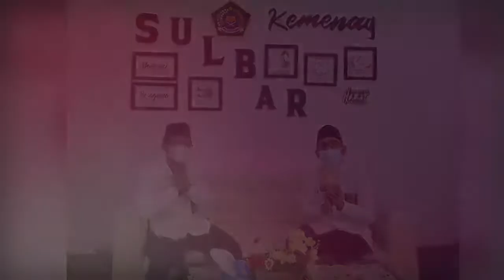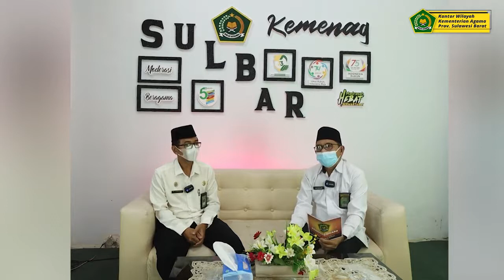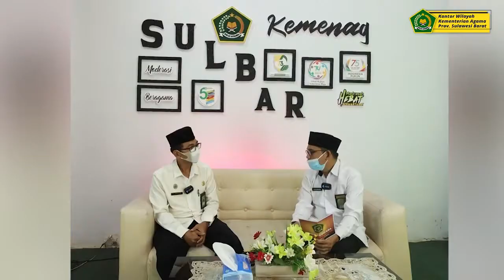Edisi #6 Kemenag Bicara || Ampuhkah "5M + 1D" Memutus Mata Rantai Penyebaran Covid-19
Beragam usaha telah dilakukan oleh pemerintah untuk memutus mata rantai penyebaran covid-19 salah satunya dengan mengkampanyekan gerakan 3M (mencuci tangan, memakai masker, menjaga jarak) yang kemudian seiring pesatnya kasus penyebaran Covid gerakan 3M menjadi gerakan 5M (ditambah mengurangi mobilitas dan menjauhi kerumunan).

Gerakan 5M kini kembali berkembang seiring usaha dan ikhtiar pemerintah demi memulihkan negara ini dari Covid-19 yaitu dengan gerakan 5M + 1D (ditambahkan "Doa").

Simak penjelasannya yang akan dikupas dalam edisi KEMENAG BICARA kali ini bersama narasumber Pembimas Buddha Kanwil Kemenag Prov Sulbar, TS. Haryanto yang juga merupakan Wakil Ketua Satuan Tugas Penanggulangan Penyebaran Covid-19 Kanwil Kemenag SProv. Sulbar.